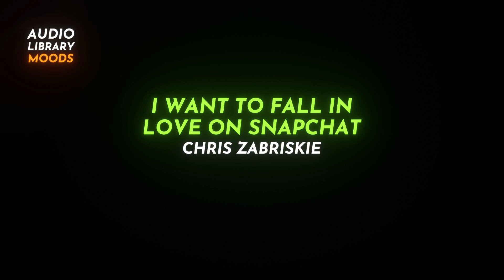🌴 I Want to Fall in Love on Snapchat - Chris Zabriskie ( Ambient | Calm )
🎵 Track: I Want to Fall in Love on Snapchat
👨‍🎤 Artist: Chris Zabriskie
🎼 Genre: Ambient
🤷 Mood: Calm
🕔 Duration: 04:05
🎹 Instruments: Synth
You’re free to use this song in any of your videos, but you must include the following in your video description: